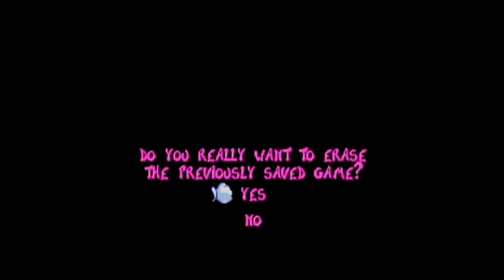Let's Play Rayman Episode 3: The Greatest Damn Band In The Land!